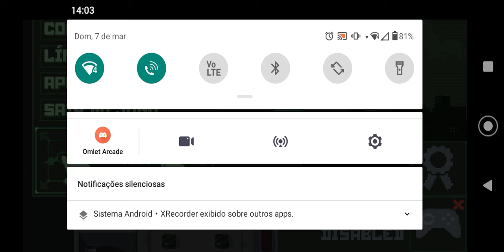achamos um final secreto!: PDTA ep 2